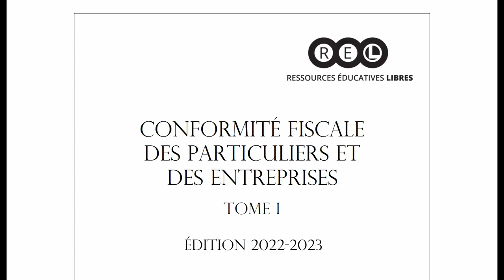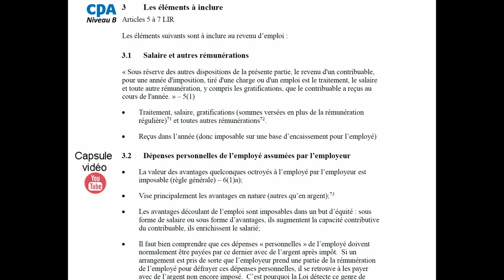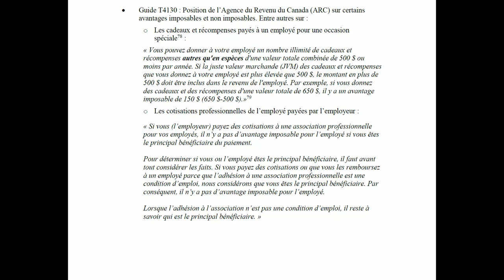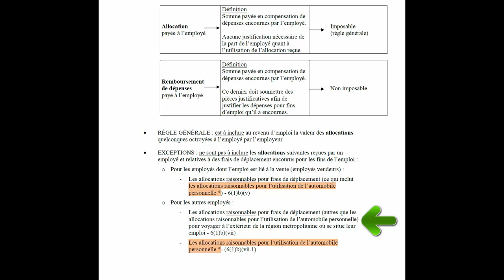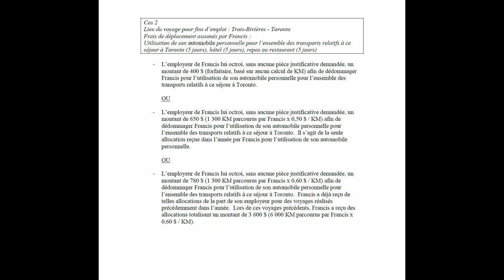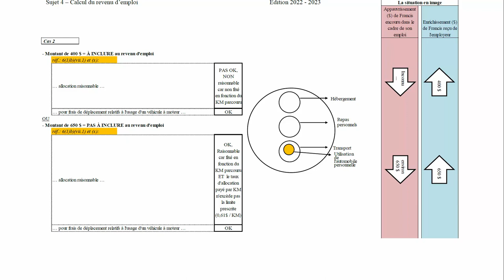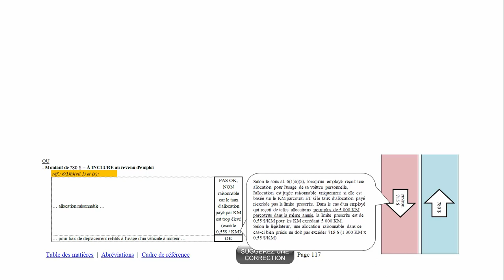Avantages imposables et allocations